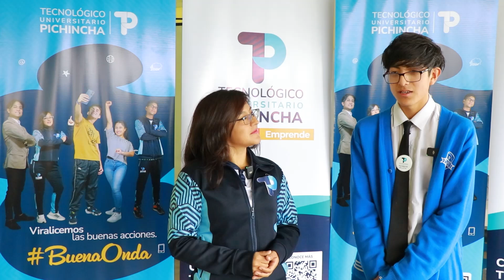El Proyecto "Buena Onda" revoluciona Quito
Nos orgullecemos en presentar los logros del Proyecto Buena Onda, una iniciativa que ha tomado las calles y los colegios de Quito por asalto, viralizando la buena onda y promoviendo el uso responsable de las redes sociales.